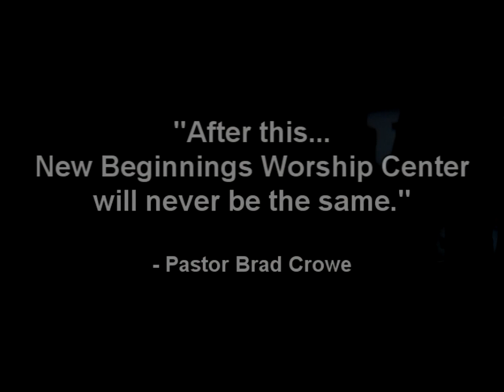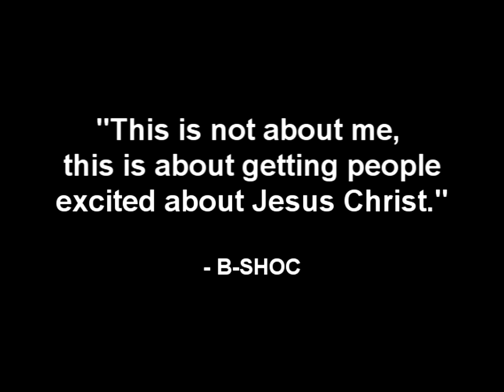B-SHOC - Hallelujah Night Highlights - Oct 31 2009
Highlights from Hallelujah Night held at New Beginnings Worship Center on Oct 31, 2009, featuring B-SHOC, Souljahs of the Cross, and New Bethel Kings of Crunk. What an awesome night it was praising the Jesus Christ!